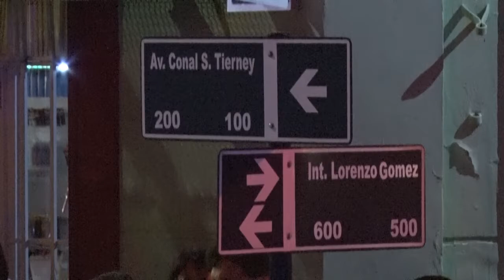DIEGO FERREIRA PTE VECINAL SAN VICENTE YA PENSAMOS EN EL PRÓXIMO AÑO